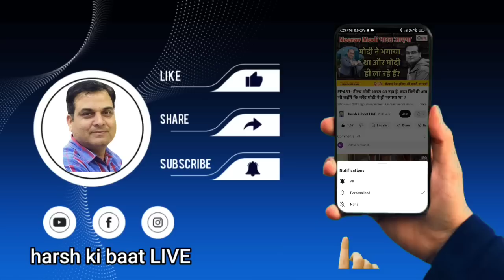केजरीवाल का मोहरा नहीं वज़ीर है सिसोदिया | Media के पैंतरे मीडिया पर आज़माए, अब फंसे | AAP, Delhi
देश-दुनिया की खबरों पर बेबाक चर्चा

Exclusive Story || 28  February 2023

1. J&K में पैरों के नीचे से निकल रही जमीनें, आजाद अमित शाह के पास दौड़े
8. Annamalai का 2024 के लिए बड़ा प्लान, MK Stalin ने कर रहे भूल पर भूल